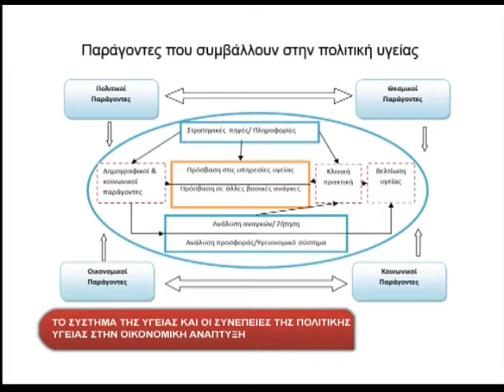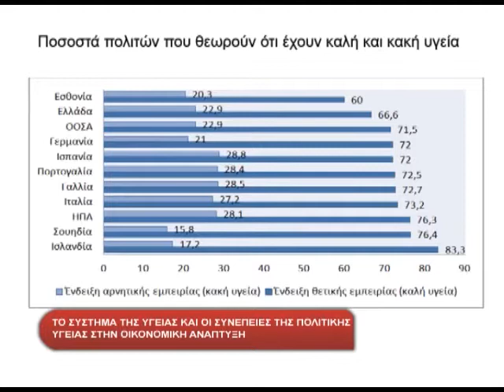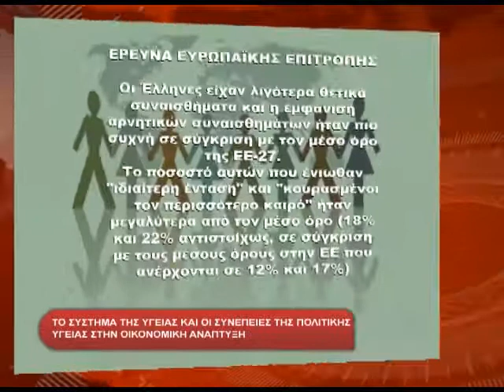OI SYNEPEIES THS POLITIKHS YGEIAS STHN OIKONOMIKH ANAPTUKSH 08 01 14